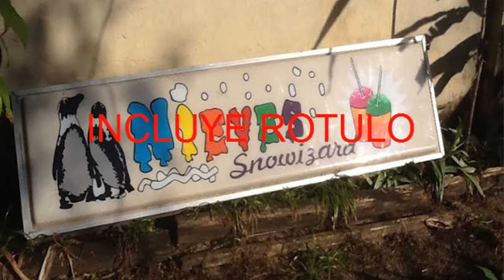ICE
Se Vende Maquina para hacer Nieve con todo y Rotulo, ideal para negocio ahora en verano Valor Lps. 15,000.00  bbpin... 7aa46f0f